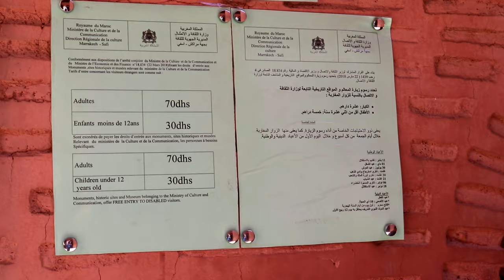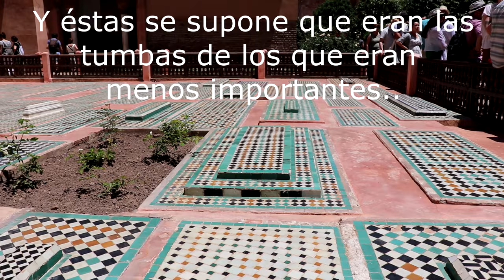Marrakech Parte 10 | MiraelMundo | TUMBAS SAADÍES & BAB AGNAOU/ ¡ME ATACAN LAS ABEJAS!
¡¡Décima parte del viaje a Marrakech!!

Después de visitar el Palacio El Badi, continuamos nuestro día en las tumbas Saadíes y cruzando una de las puertas más famosas de la medina de Marrakech, Bab Agnaou. Me lanzan abejas en una tienda de pastelitos marroquíes.

Si queréis ver bien todo lo que hacemos, quedaos a ver todos los vídeos de Marrakech, donde además explicaremos algunos datos curiosos de todas las visitas ;)

;) Recuerda además comentar lo que os apetezca o preguntar cualquier duda en los comentarios!

GRACIAS!